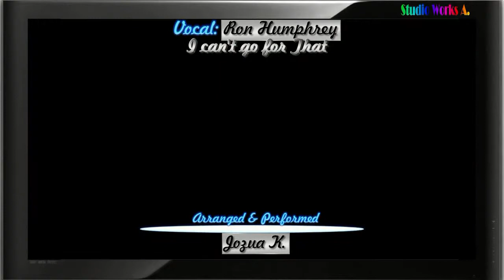Ten Music "I can't go for That".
Covers on Videoclip: 2012